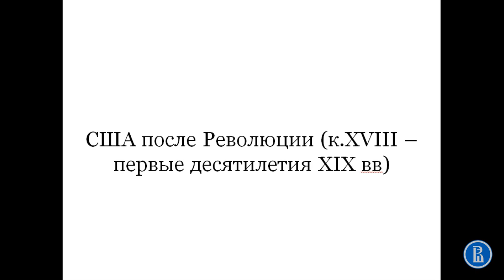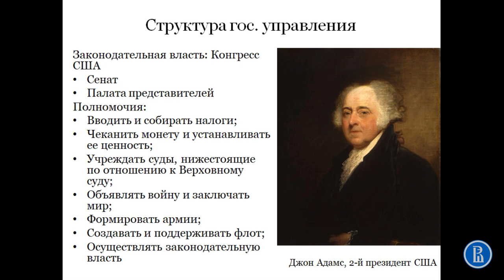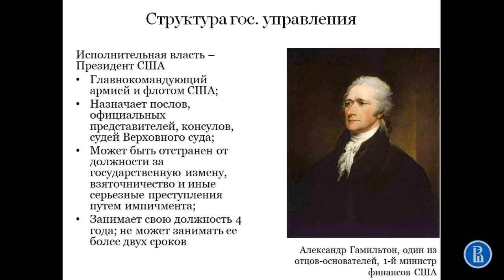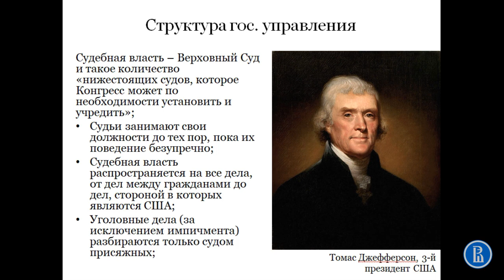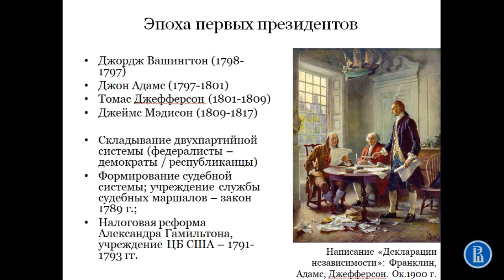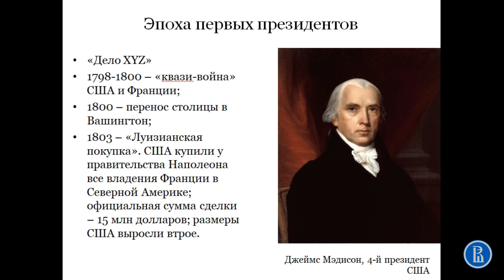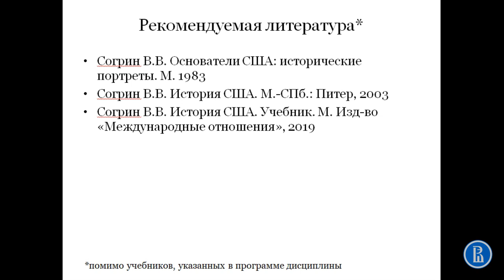Америка после Революции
Третья часть лекции "Атлантические революции. Американская и Французская революции"

Курс "История", ОП "Культурология", бакалавриат, 1 курс, НИУ ВШЭ

Автор: А.В. Марей, к.ю.н., доц. Школы философии НИУ ВШЭ